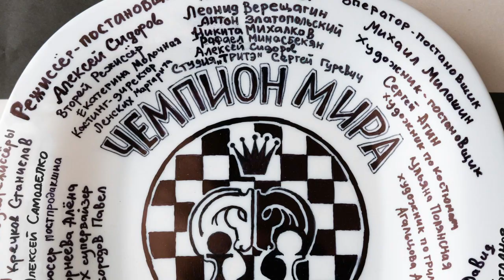Самые громкие кинопремьеры зимы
Зима началась с громких кинопремьер. Стоит отметить, что многие из них были очень ожидаемыми, так как в последнее время кино вышло на новый уровень, особенно российское. Выпускается большое количество качественных фильмов.